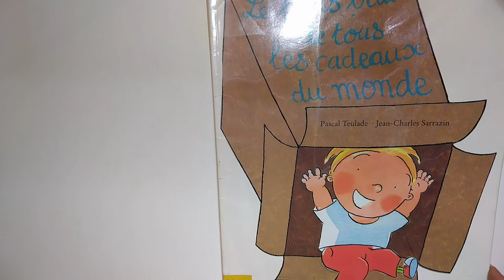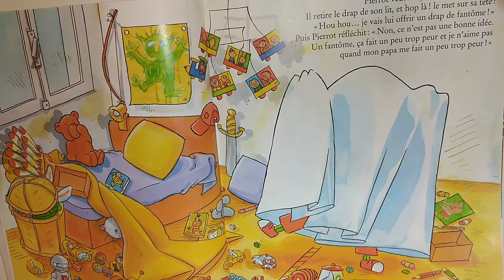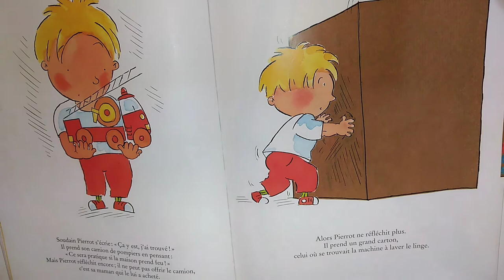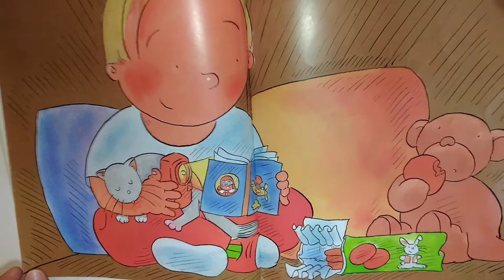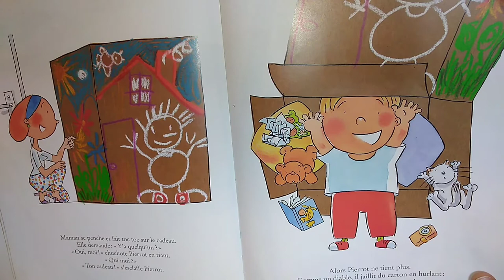📖Lecture : Le plus beau de tous les cadeaux du monde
Lu par Maman
Auteur: Pascal Teulade
Illustrations: Jean-Charles Sarrazin
Editions: L'école des loisirs